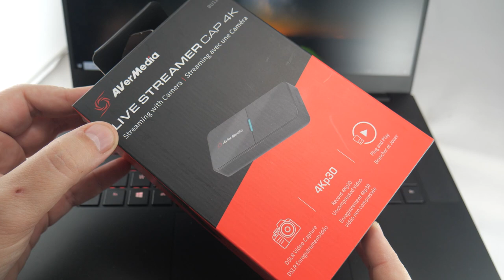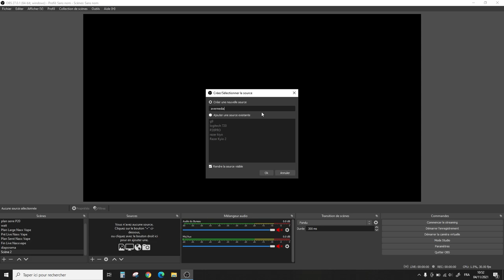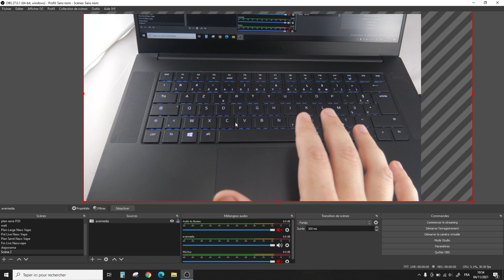[Avermedia] Live Streamer Cap 4K (BU113) [Utiliser son appareil photo en WebCam]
Aujourd'hui on part a la découverte d'un petit boitier, qui transformera votre Appareil photo numérique, en Webcam, les streamers recherchent toujours plus de qualité en ce qui concerne les images qu'il proposent, aujourd'hui nous allons voir qu'effectivement peu importe le prix que vous souhaitez y mettre une web cam ne peu rivaliser avec un appareil photo en terme de qualité !

Config de test sur NaxxTV :
Config1 : Rizen 7 3700x , 32go DDR4,GTX980Ti 6Go

Android devices : Shield Tablet - Huawei P30pro